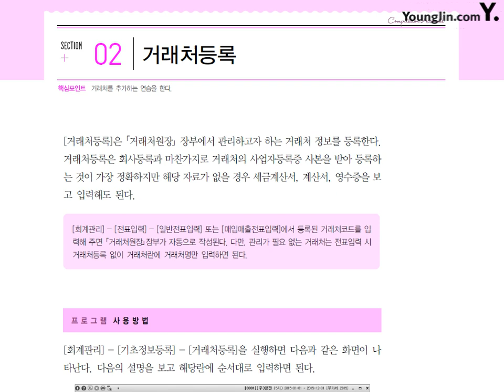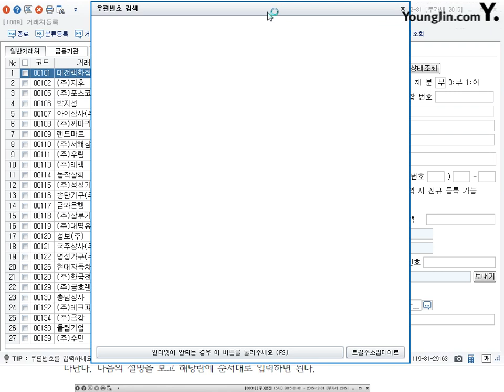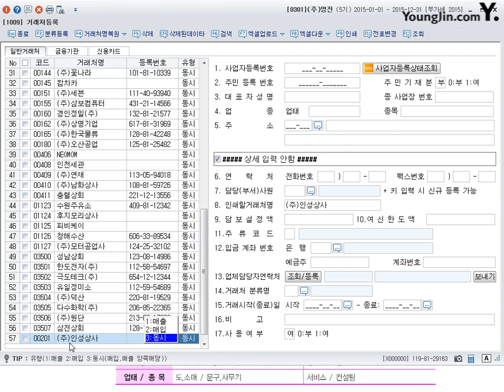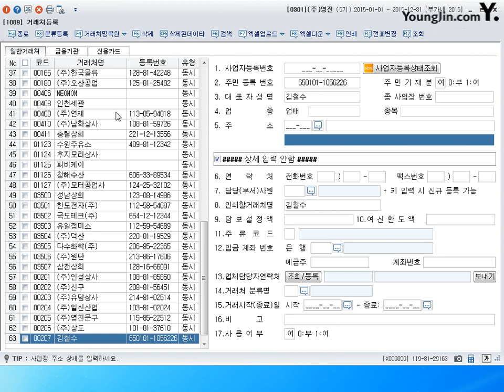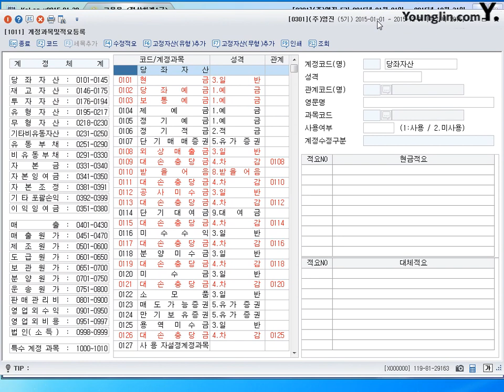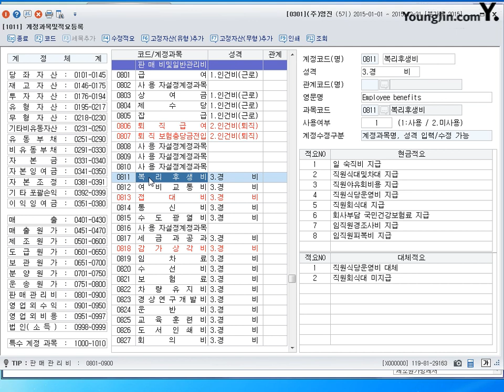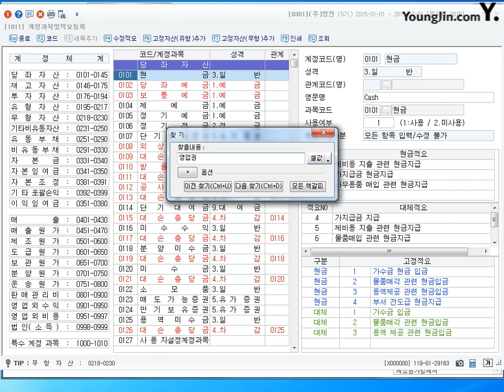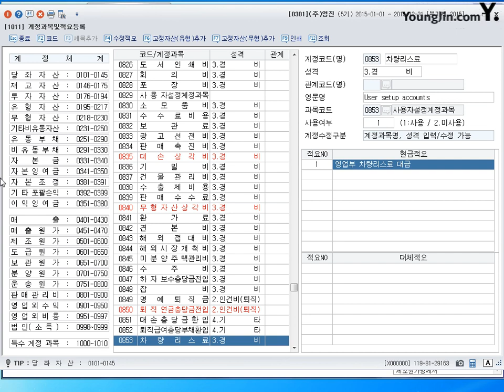제30강 거래처등록,계정과목및적요등록